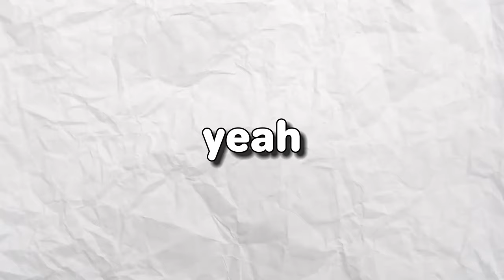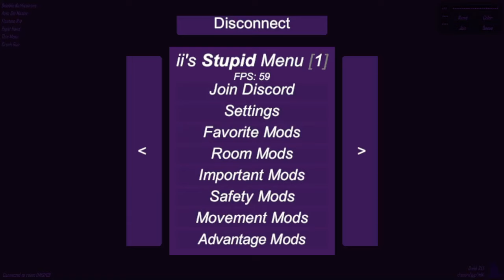Trolling as DAISY09 with a CRASH GUN.. (Gorilla Tag Mods)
sorry for being late on the upload but here ya go

thumbnail by: @imdudeman

kintopet vr
kintopet horror
fortnite fncs
gtag
bonzi buddy
brokenmetaljaxx
nugget taggers on applab
monkey project fix
monkey project new applab
asteroidlord
astroidlord
astroid lord
aseriodlod
asteriodlord
asteroidlod
ii stupid menu mod menu review
ii stupid menu rat
ii stupid menu
j3vu encounter
j3vu ghost trolling
gorilla tag j3vu codes
j3vu backstory
gorilla tag j3vu encounter
project silent
pursuitvr
pursuitvr raicst
gorilla tag expxosed
project silent exposed
bok team
bok team doxxing
bok team hackers
gtag hackers
gtag doxxers
bok doxers
planetlord
minecraft
lifesteal smp
lifesteal minecraft
planetlord lifesteal
clownpierce
undertale music
undertale ost
background music for editing
minecraft pvp
eaglercraft
project nugget
nugget taggers song
song nugget taggers
nugget taggers trailer
prioject nugget
eaglercraft
4 thousand subscribrers
asteroidlord milestone
gorilla tag daisy09 ghost troll
gorilla tag daisy09
daisy09 sighting
is daisy09 real
daisy09 codes
daisy08
sren17
sren16
chippd
banjo
chippdbanjo
pbbv
j3vu
ai
robot
ghost trolling gtag
ghost trolling

stop reading my tags bruh